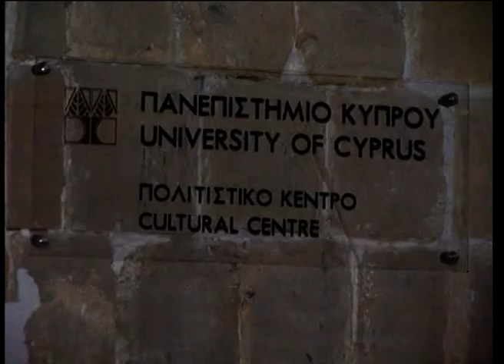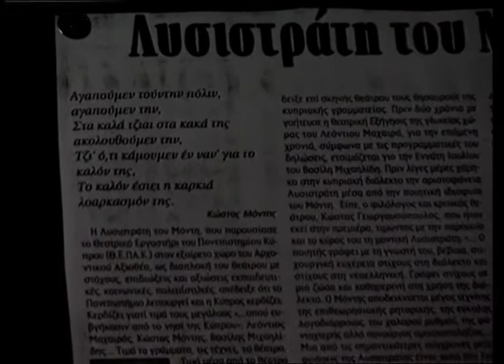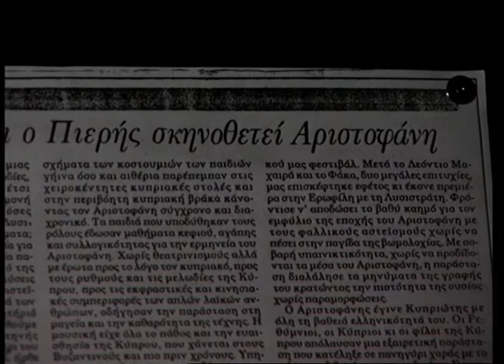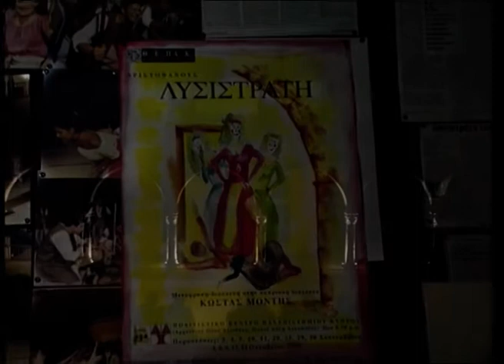«Αριστοφάνους Λυσιστράτη» του Κώστα Μόντη, παράσταση στην Αξιοθέα, 2000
Δραματουργική προσαρμογή/
Σκηνοθεσία: Μιχάλης Πιερής
Μουσική: Ευαγόρας Καραγιώργης
Σκηνικά, κοστούμια: Χρίστος
Λυσιώτης, Ηλιάνα Χρυσοστόμου
Κινησιολογία: Μιχάλης Πιερής
Χορογραφία: Έλενα Χριστοδουλίδου
Φωτισμοί: Γιώργος Κουκουμάς
Υπεύθυνη παραγωγής, βοηθός
σκηνοθέτις: Σταματία Λαουμτζή